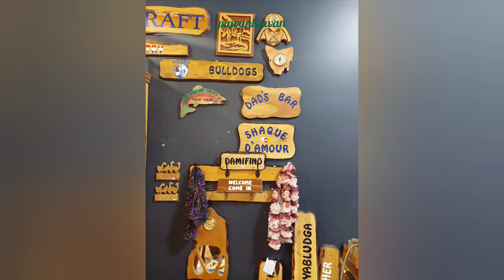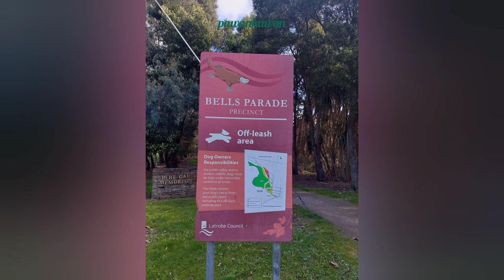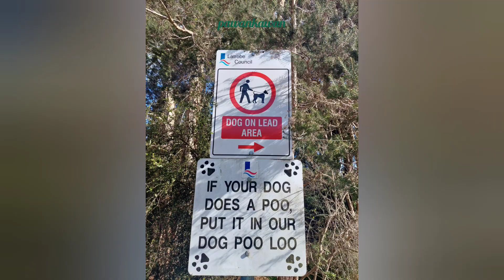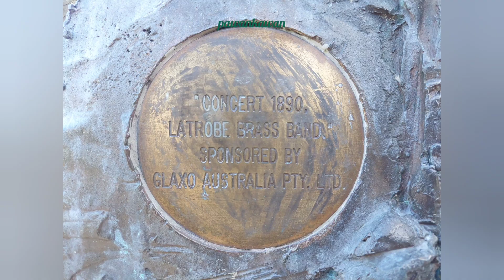Australian Axeman's Hall of Fame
The Australian Axeman’s Hall of Fame is a tourist and function centre in Latrobe, Tasmania.
Tasmania’s first national Hall of Fame portrays the history, exploits and achievements of Australian’s internationally renowned sporting woodchoppers. It provides a magnificent insight into the realms of Australia’s world champion axemen. Marvel at the unbelievable collection of trophies, treasures and memorabilia. The centre is also home to memorabilia from victorious Tasmanian horse Piping Lane, including the 1972 Melbourne Cup worth AUD65,000.
The Hall of Fame includes a licensed café, indoor wood chopping arena, gift shop, visitor information service and function centre.
While at the Hall also experience the environment in which Tasmania’s platypus live. The display consists of the comprehensive dioramas, videos and models with a unique water feature, which explains how platypus lives, eat and breed in their secret world. There is also a display of live rainbow and brown trout plus other fish that live in Tasmania’s rivers and lakes, making it an exciting destination for the angler.
The Australian Axeman’s Hall of Fame can be used for special events including weddings, art exhibitions, meetings and music performances.
It is only ten minutes from the Spirit of Tasmania ferry terminal and Devonport airport.